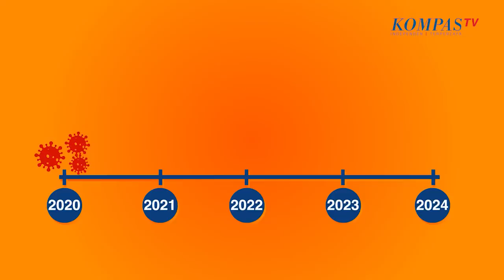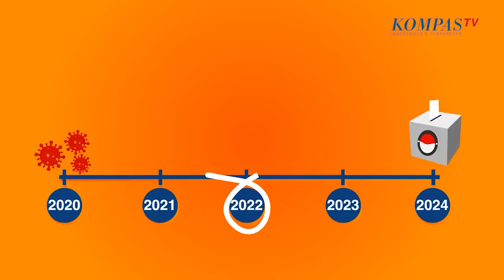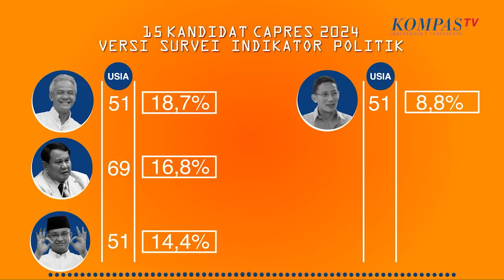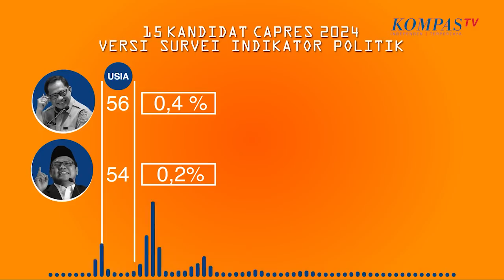Pengganti Presiden Jokowi Pilihan Survei - Opini Budiman Eps. 27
JAKARTA, KOMPAS.TV - Pemilu Presiden masih empat tahun lagi. Pemerintahan Presiden Jokowi - Maruf Amin baru menjalani satu tahun pemerintahannya, namun manuver politik menuju 2024 mulai terasa.

Politisi PDIP Perjuangan, Darmadi Durianto seperti dikutip sejumlah portal berita mengingatkan Presiden Jokowi untuk mencopot menteri yang sudah bermanuver untuk kampanye pemilu presiden 2024.

Apakah semata mendesak reshuffle kabinet atau memang membunyikan alarm soal adanya menteri yang bersiap ke pemilu 2024.

Bangsa ini sejujuranya masih harus fokus menangani covid-19 yang belum jelas kapan berakhir. Covid 19 berdampak pada resesi ekonomi yang membuat ekonomi rakyat kian berat situasi itulah yang dihadapi pemerintahan Presiden Jokowi.

Namun, manuver politik terbaca oleh kader PDIP.

“tidak tertutup kemungkinan ada manuver politik dari beberapa pembantu presiden,” ujar Anggota DPR dari PDIP Perjuangan Darmadi Durianto dari daerah pemilihan Jakarta III.

Masih ada waktu empat tahun lagi, tetapi sangat boleh jadi pada tahun 2022 peta menuju pertarungan 2024 sudah mulai nampak. Artinya, waktu bagi Presiden Jokowi untuk memenuhi janji kampanye sebenarnya tidak akan  penuh sampai empat tahun

Survei indikator politik pekan lalu merilis hasil survei nasional dengan melibatkan 12.000 orang pada 24-30 september 2024.

Hasil survei dipaparkan Direktur Eksekutif Indikator Politik Burhanuddin Muhtadi.

Burhan merilis tiga besar dengan jumlah suara tertinggi, Gubernur Jawa Tengah Ganjar Pranowo dengan 18.7 persen, Menteri Pertahanan Prabowo Subianto 16.8 persen dan Gubernur Jakarta Anies Baswedan 14,4 persen.

Burhan mengatakan Ganjar selalu menduduki tingkat pertama dalam survei tiga tahun terakhir.

Dalam simulasi tertutup tentang pilihan capres terdapat 15 nama versi Indikator Politik.

Gubernur Jateng Ganjar Pranowo (51)  18,7%

menteri pertahanan prabowo subianto   (69) 16,8%

gubernur jakarta anies baswedan (51) 14,4%

wakil ketua umum gerindra sandiaga salahuddin uno (51) 8,8%

gubernur jawa barat ridwan kamil (49) 7,6%

ketua umum partai demokrat agus harimurti yudhoyono (42) 4,2%

Nama yang dirilis Burhan tak jauh berbeda dengan nama yang dirilis Denny JA pada tahun 2019. Sebenarnya, masih terlalu lama untuk memperkirakan siapa yang akan memimpin Indonesia 2024

Namun, kemunculan empat gubernur di pulau Jawa bisa jadi akan jadi pola rekrutmen kepemimpinan nasional yang diawali oleh Jokowi.

Namun demikian, siapa yang akan muncul sangat tergantung pada beberapa faktor dan dinamika politik yang akan terjadi.

Ada beberapa faktor di sana. Pertama gugatan ambang batas pencalonan Presiden yang digugat di Mahkamah Konstitusi.

Apakah MK masih akan menganggap Presidential Threshold sebagai konstitusional dengan ambang batas 20 persen seperti pemilu 2019.

Kedua, jika Presidential Threshold dianggap konstitusional oleh MK. Problem berikutnya adalah bagaimana konsensus parpol untuk menentukan berapa ambang batas pencalonan presiden dan keserentakan pemilu.

Apakah masih sama dengan pemilu 2019 yang memakan banyak korban atau seperti apa.

Ketiga, dinamika demokrasi internal di parpol. Empat pimpinan parpol yang masuk dalam radar survei indikator juga sangat tergantung pada dinamika internal di dalam partai politik sendiri, kongres dan muktamar akan ikut menentukan.

Keempat, Gubernur di pulau Jawa bukanlah pimpinan teras partai politik. Bukan darah biru partai politik. ini tantangan tersendiri. Sementara masa jabatan sebagai Gubernur akan berakhir 2022 dan 2023. Ketiadaan panggung politik tentunya akan menjadi faktor untuk tetap bisa berada di radar popularitas.

Kelima, faktor tak terduga. Ini sering terjadi dalam politik, itulah yang membuat politik masa depan tidak mudah dibayangkan secara linier.

Keenam, Momentum. Dalam sejarah politik Indonesia kontemporer, Politik ditentukan  momentum.

Momentum kapan akan muncul, kapan akan deklarasi akan  menentukan. Terlalu cepat bisa dikuliti lawan politik, terlalu lambat bisa kehilangan momentum.

Seperti dikatakan Joko Widodo saat menjabat Gubernur Jakarta, ‘ora mikir copras-capres” ketika ditanya soal capres

Namun, ternyata Jokowi berhasil menjadi orang nomor satu.